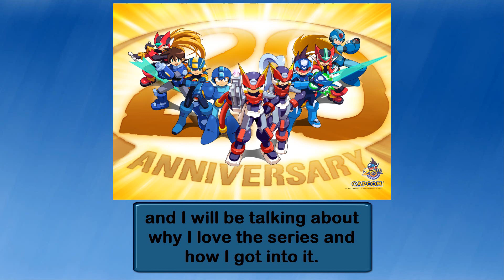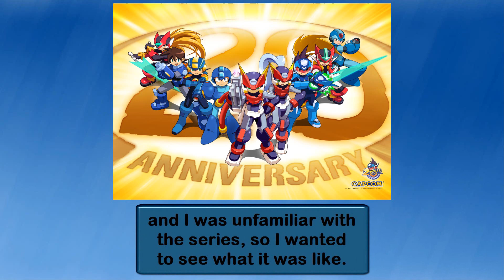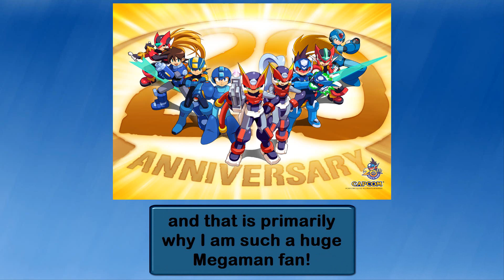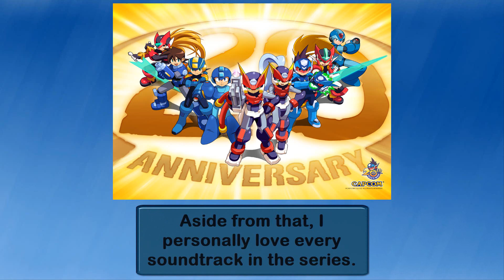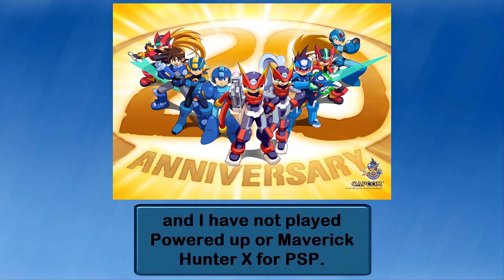Why I love the Megaman Series!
The Megaman Series is my all time favorite video game series of all time and I just love it and in this video I talk about why I love it so much and I talk about what got me interested in megaman! I've been a Megaman fan since I was 14 Years old! Enjoy the video!

Music used in video:

Megaman (NES) - Elec Man's Stage
Megaman 3 - Snake Man's Stage
Megaman X - Storm Eagle Stage
Megaman X5 - Duff Mcwhalen Stage